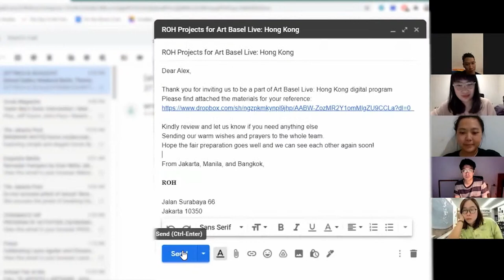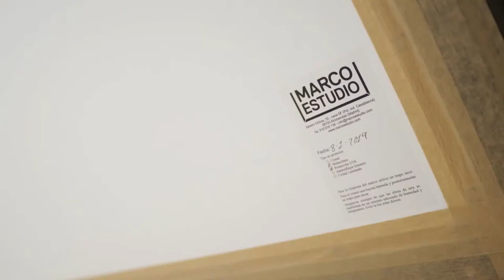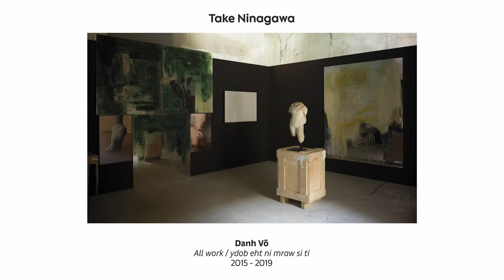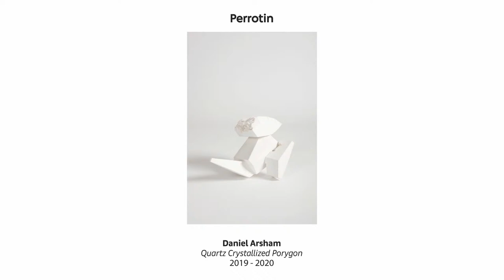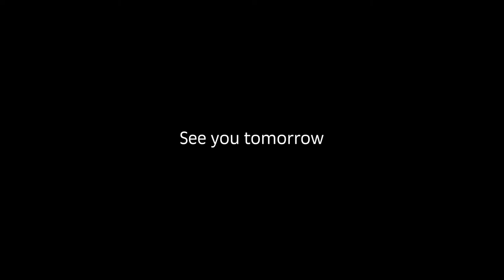Hong Kong Daily Broadcast: Day 3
Join us for our daily live-streamed broadcast featuring an exclusive first look at the Art Basel Hong Kong show, tours of the local art scene, behind-the-scenes footage, and more.

Tune in here, on Facebook, each day through May 23 at 8am EST / 8pm HKT.